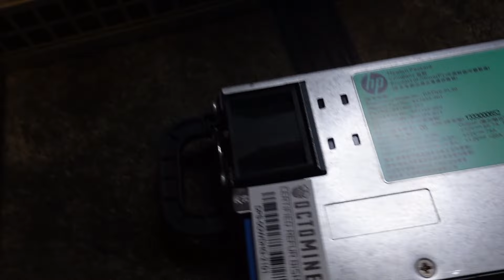Shed full of octominers here I come!!!!!! Massive shed changes coming!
Thank you to PCSP for sending out 4 more octominers, with these last cases my entire farm will be in server cases! (with 1 exception)

In this video I want to unbox the octominer that comes with no gpus and 2 1200 watt psus instead of 3 750 watt psus to show you the differences. Then I want to go over my plan on how im going to be moving the rigs around in my shed over the next few days!.

**Please put krootman in the shipping comments, and at the end please fill out the survey and click my name to show where you heard about these server cases!

Electric screw driver

4 120mm fan gril pack

Follow me on X @krootmantech

B550 (I wouldn't recommend my x570 motherboard)
256 m.2 for windows
1 tb m.2
Open benchable test bench
Corsair RM 850 PSU